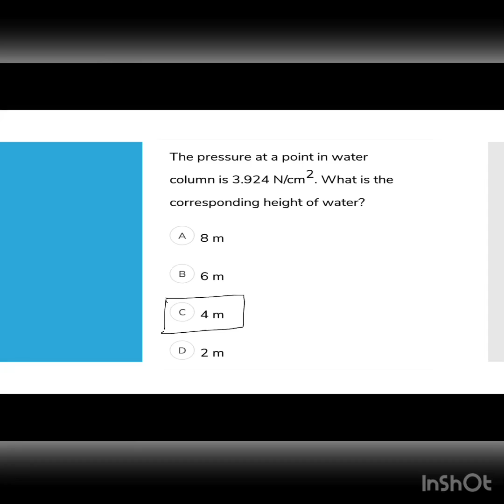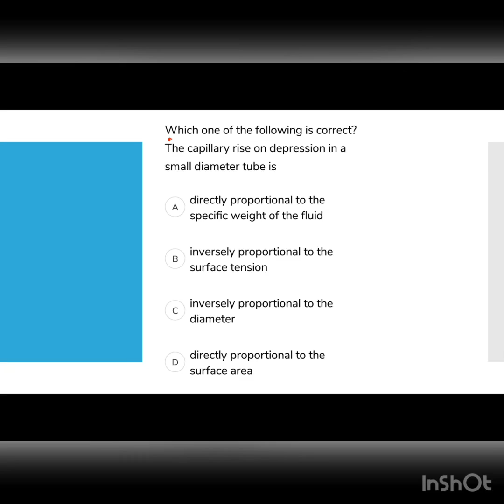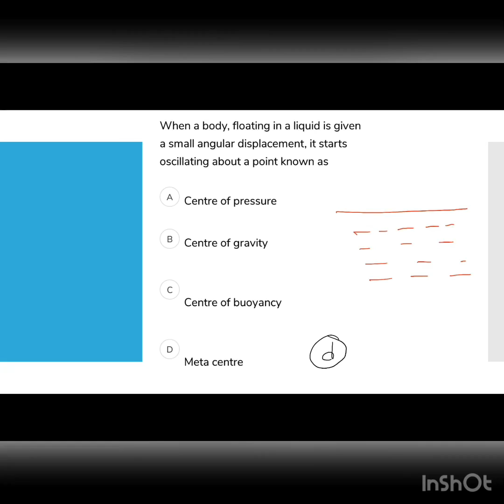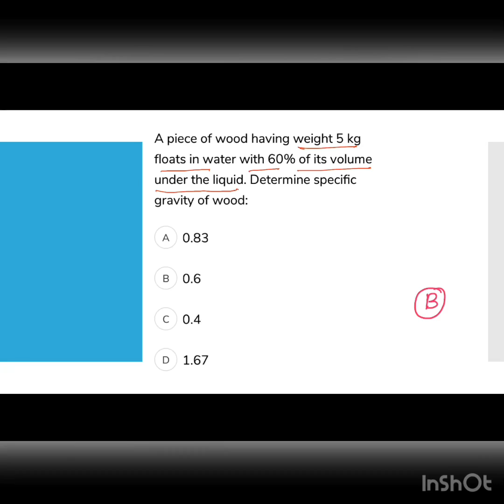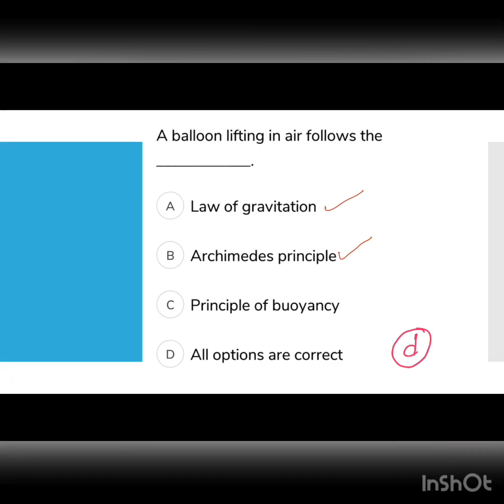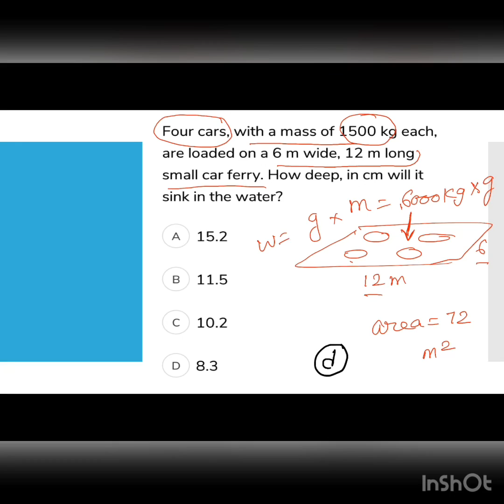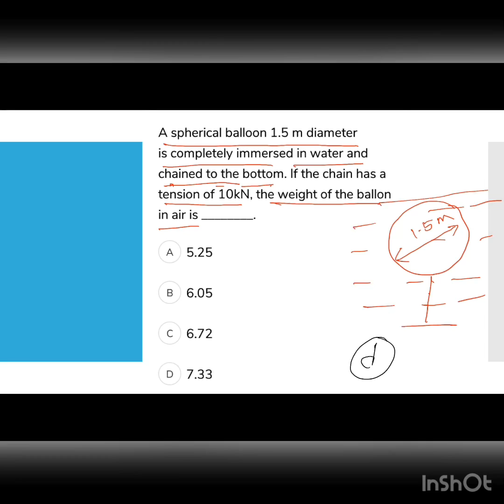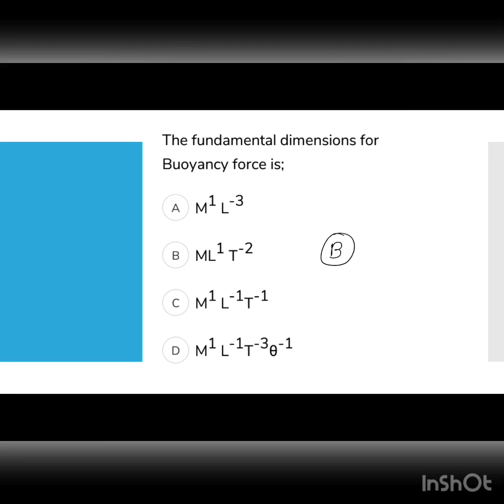Important questions of fluid mechanics topic pressure measurement, buoyancy & floatation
RRB JE & SSC JE CIVIL & Mechanical engineering by Rakesh & Pushpendra sir